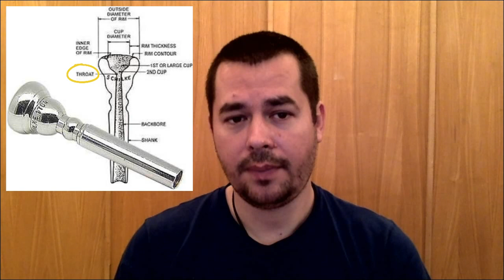Разбор параметров мундштука для трубы | Коротко о главном | фирма Schilke | Евгений Алимов - труба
Доброго времени суток друзья, продолжая серию роликов: КОРОТКО О ГЛАВНОМ, сегодня захотелось немного порассуждать на тему какие параметры мундштука для трубы на что влияют при игре и как пример взять очень хорошо мне знакомые мундштуки фирмы Schilke, на которых я долгие годы играю.
Какая конструктивная особенность к примеру влияет на выдержку, какой параметр влияет на диапазон, на звук, на атаку итд.
P/S
 Не стоит часто и бездумно менять мундштук в поисках чего то "ВОЛШЕБНОГО" и обрекать себя на распространенную проблему под названием: "Мундштучная болезнь", когда исполнитель бездумно начинает менять мундштуки чуть ли не каждый месяц, зачастую причиной неудач бывает не мундштук, а не грамотное построение индивидуальных занятий, или отсутствие какой либо системы в целом.
Спасибо за внимание, с вами Евгений Алимов. Всем здоровья))

Доброго времени суток друзья, меня зовут Евгений Алимов, я занимаюсь сольной игрой на трубе.
На моем канале : " Evgeny Alimov - trumpet " ,
вы сможете найти такие направления моего творчества и темы как:
- исполнение каверов на трубе,  ( cover )
- соло игра на трубе, ( trumpet solo )
- инструментальная музыка, ( instrumental music )
- уроки трубы для новичков,
- музыкальные видео в моем исполнении, ( music video )
- различные видео тематики трубы и музыки в целом.

Кратко о себе:

Алимов Евгений - трубач, DJ, педагог
1998 г. окончил муз. школу им. Бетховена по классу трубы (класс профессора В.А. Докшицера)
         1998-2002 гг. обучение в ГМУ им. Гнесиных (класс профессора В.А. Докшицера).
         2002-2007 гг. обучение в РАМ им. Гнесиных (класс профессора, солиста оркестра Большого театра России В.М. Прокопова).
        с 2003 г. оркестр ГАСК России п/у В.К. Полянского (солист группы труб)
         с 2008 г. преподаватель по классу трубы в МГДМШ им. В.М. Блажевича.
         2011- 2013 гг. преподаватель по классу трубы в ГМК им. Гнесиных.
         с 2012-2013 гг. преподаватель по классу трубы в ДМШ им. Т.А. Докшицера.
         с 2013 г. преподаватель по классу трубы в Гос. училище (колледж) духового исскуства.
         в 2016 г. сооснователь коллектива BOOM BRASS BAND